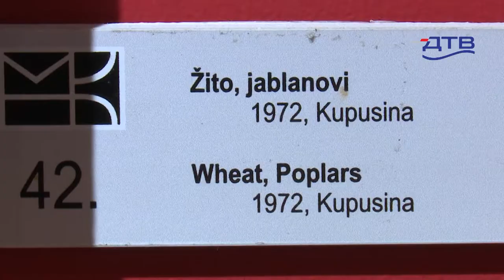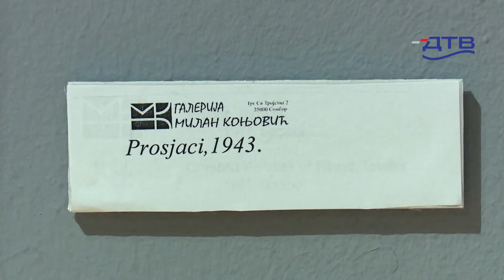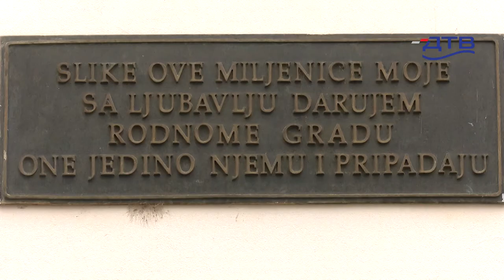DTV - Sombor: Galerija Milan Konjović čuva više od hiljadu slika čuvenog slikara